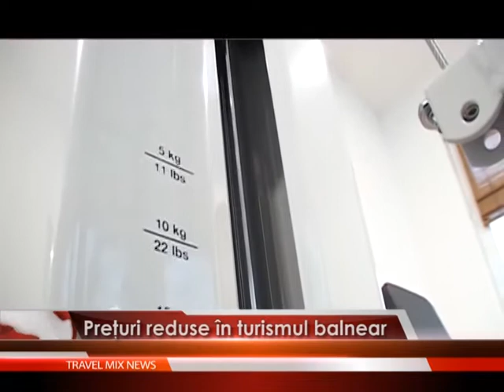Preturi reduse in turismul balnear